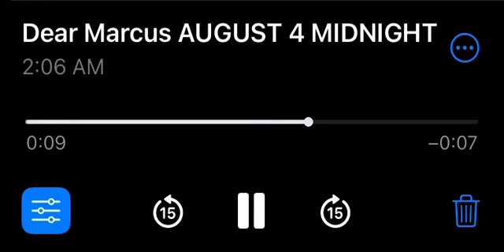BREAKING NEWS ANNOUNCEMENT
Dear Marcus - August 4th Midnight with Visual. This is off of the 2nd version. Track List reveal FINAL DEMO will be revealed that night too as well. This is a single off of it & the 1st single that I will be releasing off of it. Wrote that song when I fell in love with him & this song is about how I felt about it after the fact that we are done. 🖤🖤🖤🤍🤍🤍